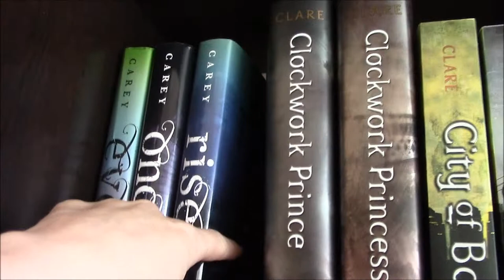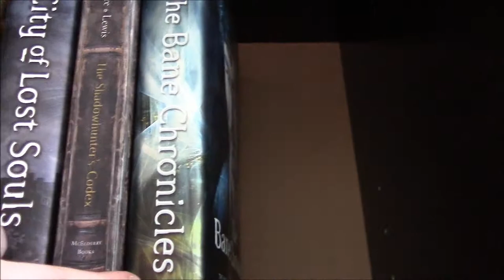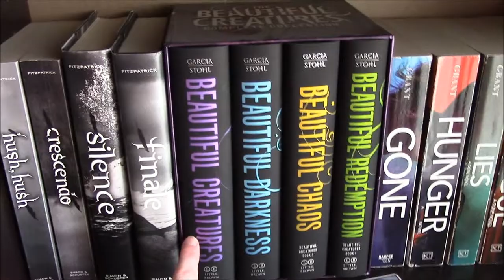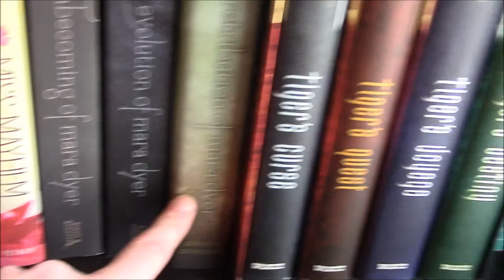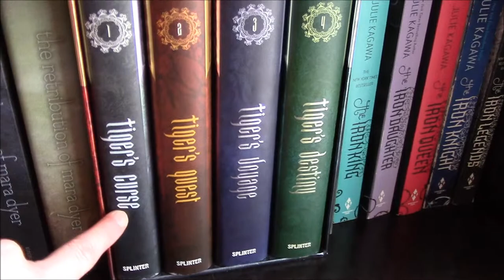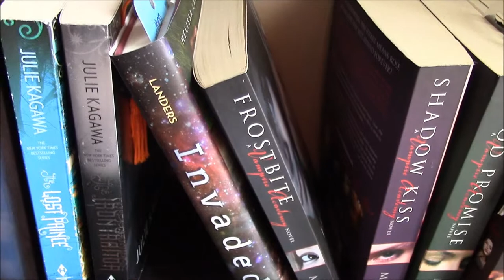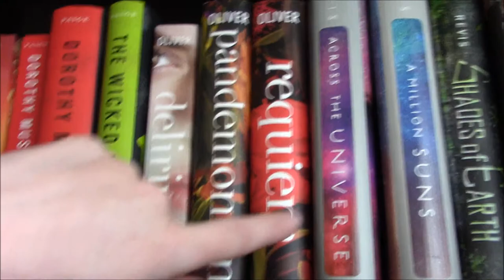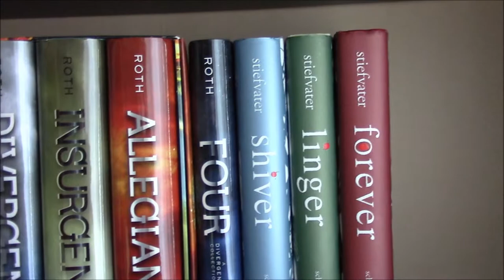Favorite Series Bookshelf Tour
This is a bookshelf tour of my favorite books in a series.